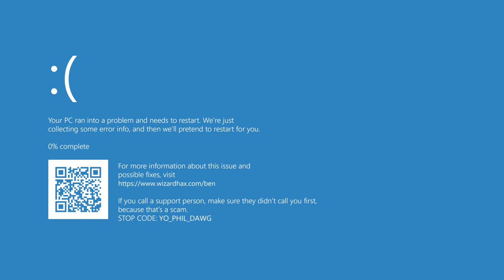Wolfram's Freecam Speed Fixed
Notice: The actual gameplay had much higher FPS than this.